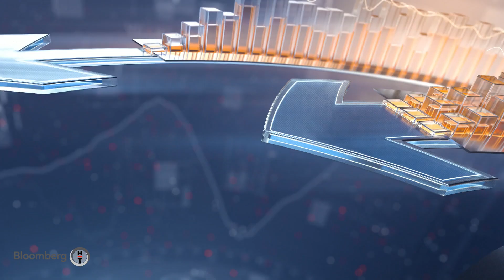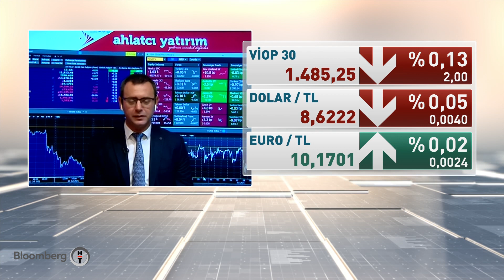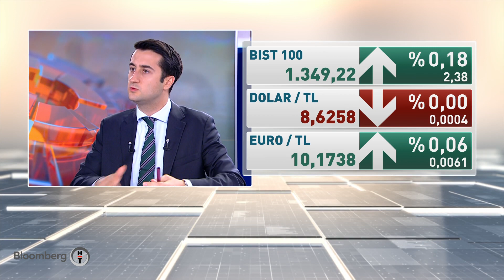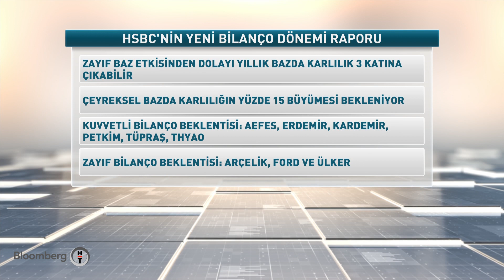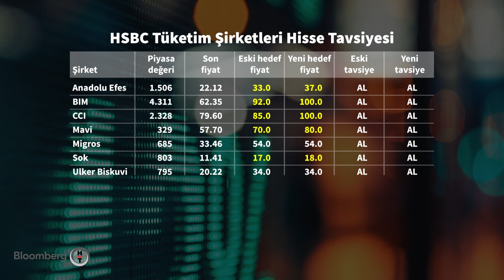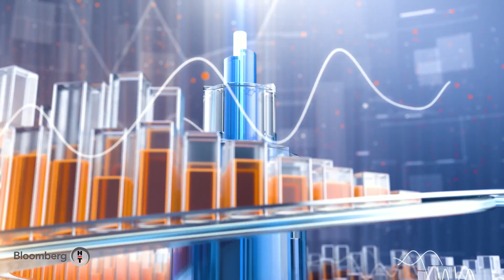Piyasa Masası | 14.07.2021